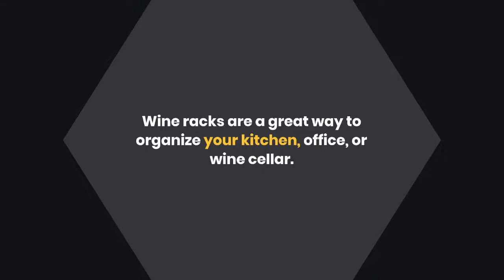What Else Can You Use A Wine Rack For? 5 Fascinating Usages Of Wine Rack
What else can you use a wine rack for? There are many great uses for wine racks. They are not just for storing wine. Wine racks are a great way to organize your kitchen, office, or wine cellar. They are also great for displaying your favorite bottles of wine. Read this article until the end (link have been listed above) to know more about it.